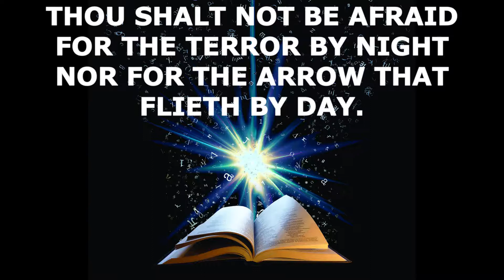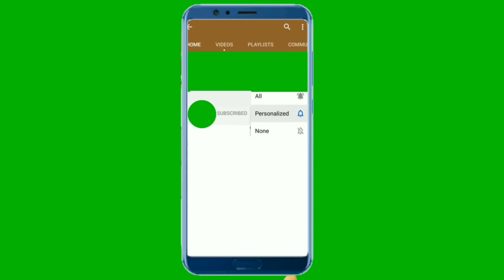PSALMS 91 3 6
Psalms 91:3-6 From the Holy Bible,Surely he shall deliver thee from the snare of the fowler, and from the noisome pestilence.he shall cover thee with his feathers,and under his wings shalt thou trust:his truth shall be thy shield and buckler.Thou shall not be afraid for the terror by night,nor for the arrow that flieth by day.Nor for the pestilence that walketh in darkness;nor for the destruction that wasteth at noonday.